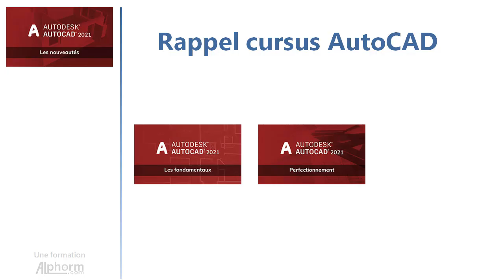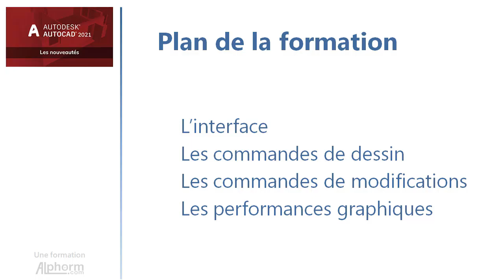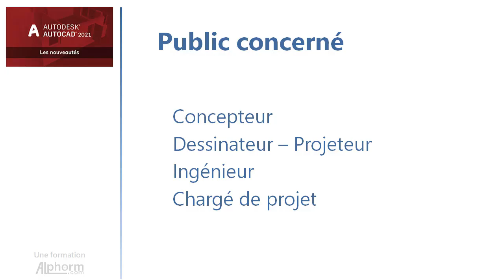Présentation de la formation AutoCAD 2021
Une Vidéo présentation de la formation AutoCAD 2021 : Les nouveautés

Dans cette formation, vous allez découvrir et apprendre les nouvelles fonctionnalités et améliorations du logiciel AutoCAD 2021.

# Le logiciel AutoCAD

AutoCAD est un logiciel CAO (conception Assistée par Ordinateur) et DAO (Dessin Assisté par Ordinateur) développé et commercialisé par Autodesk. AutoCAD est publié pour la première fois en décembre 1982 en tant qu'application de bureau fonctionnant sur des micro-ordinateurs avec des contrôleurs graphiques internes.

Avant l'introduction d'AutoCAD, la plupart des programmes CAO commerciaux fonctionnaient sur des ordinateurs centraux ou des mini-ordinateurs. Depuis 2010, AutoCAD est également disponible en tant qu'application mobile et sur le Cloud, distribué sous le nom d'AutoCAD 360.

AutoCAD est l'un des programmes CAO les plus connus au monde, avec des milliers de personnes qui l'utilisent quotidiennement. De nos jours, les compétences AutoCAD sont très appréciées dans de nombreux secteurs d'industries, notamment le BTP, l’architecture, l'ingénierie, la conception de produits et autres. Cependant, il peut être difficile de se familiariser avec le logiciel, surtout si vous êtes un débutant. Il y a tellement de choses à apprendre en ce qui concerne le logiciel AutoCAD, notamment les commandes, la personnalisation et même l'interface globale.

# Qu’est-ce que vous allez apprendre dans cette formation AutoCAD 2021 ?

Au cours de cette formation AutoCAD 2021, vous allez aborder toutes les nouvelles fonctionnalités et les améliorations de cette version 2021 du logiciel AutoCAD.

Vous serez avec cette formation plus performants dans l’utilisation du logiciel en connaissant toutes ces mises à jour.

Avec cette formation AutoCAD, vous allez apprendre à utiliser le logiciel de manière optimale afin de devenir un expert en dessin technique 2D sous AutoCAD

+ Le formateur expert Alexandre Blondeau

Au long de cette formation AutoCAD 2021, vous serez accompagné(e) par la formateur expert en conception mécanique et architecturale Alexandre BLONDEAU, qui vous guidera pendant cette pour vous familiariser avec les nouveautés et améliorations portées au logiciel AutoCAD 2021.

+ Les bénéfices de cette formation AutoCAD 2021

A l'issue de cette formation, vous serez familier avec toutes nouveautés et améliorations portées sur les outils du logiciel AutoCAD 2021, ce qui vous permet de travailler efficacement et pouvoir gagner en productivité en performance. Aussi, vous allez développer vos compétences professionnelles et pouvoir briller dans votre carrière de dessinateur et concepteur 2D.

✳️ Le plan de la formation AutoCAD 2021 :
01. Présentation de la formation
02. L'interface
03. Les commandes de dessin
04. Les commandes de modifications
05. Les performances graphiques
06. Conclusion